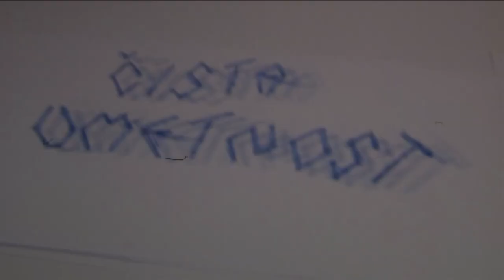PRISPEVEK ČISTA UMETNOST - JANUAR 2024: Bajke in povesti o Gorjancih